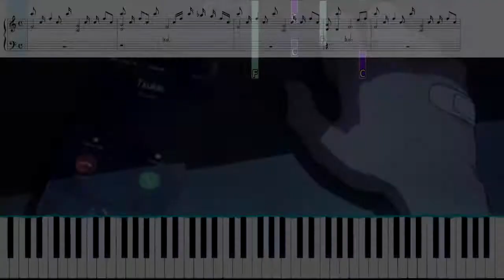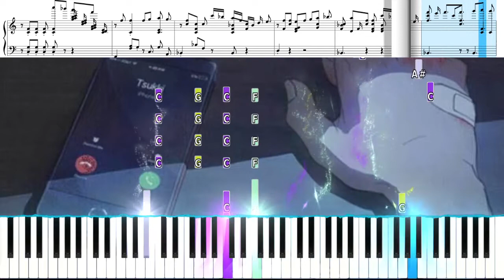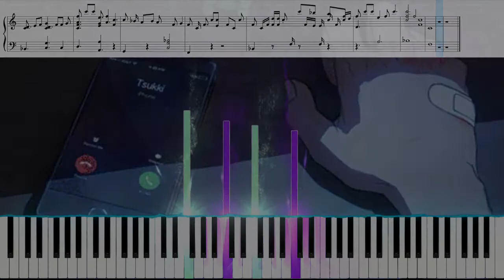✨샛별 - Strawberry flavor love(딸기맛 사랑)✨(Royalty Free Music)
Helena님이 계란꽃 팬아트를 그려주셨어요!
보자마자 생각난 음악은 바로 딸기맛 사랑..! 딸기냄새가 솔솔 나는 것 같은 예쁜 팬아트 감사합니다 :D❤
▼  음원 사용에 대한 설명과 음악 다운로드 링크

✔️무료 사용 가능 범위 : 유튜브(라이브 포함), 카카오TV, 네이버TV, 페이스북, 인스타그램, 블로그, 카페, 트위치 및 개인 생방송 플랫폼
✔️무료 사용 시 필수 조건 : 사용자의 영상 게시글에 출처 및 링크 표시
✔️게임, 어플, 광고, 웹드라마, 웹사이트, 공모전 유료 사용 가능
✔️음원을 영상에 사용할 시, 음원 앞부분의 시그니처 사운드를 제거 후 사용하시면 됩니다.

⭐별 헤는 다락방 채널의 음악들은 어느 콘텐츠를 목적으로 한 영상의 배경음악이 아닌, 공유나 플레이리스트 목적으로 제 채널이 아닌 다른 채널에서의 사용을 금합니다.
음악 공유를 콘텐츠 목적으로 영상이 발견될 시, 즉시 신고 처리하고 있으니 주의해 주시길 바랍니다.⭐

⚠️주의 사항⚠️
‧ 음원을 개인, 단체, 회사 등 타인에게 양도하거나 공개 장소에 공유 & 업로드하는 행위 금지
(음원 공유를 원하실 땐 유튜브 영상 링크를 사용해 주세요.)
‧ 배경 음악 이용이 아닌 음원 공유를 목적으로 독립적 게시, 또는 스트리밍 서비스로 제 3자에게 제공하거나 음악, 음반 형태로 판매하는 행위 금지
‧ 출처를 밝히지 않고 사용하거나 무료 사용 가능 범위가 아닌 다른 곳에 무단으로 사용하다 적발 시 법적인 책임이 가해질 수 있습니다.